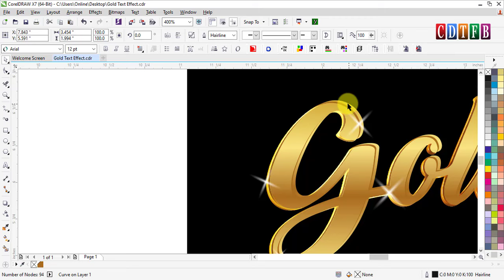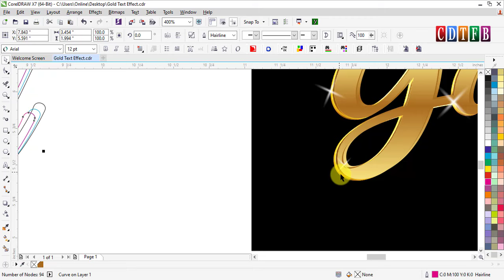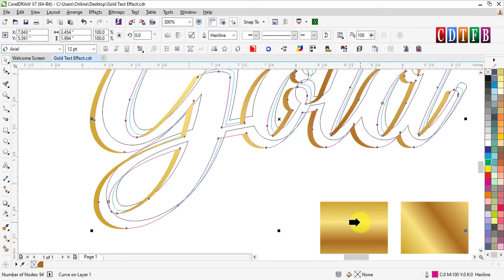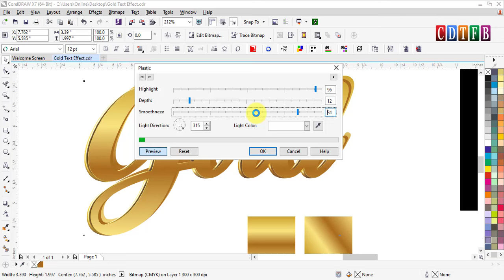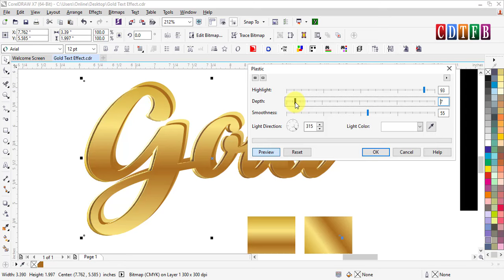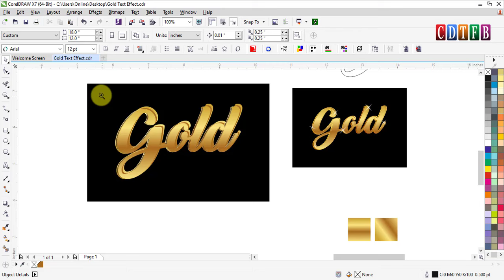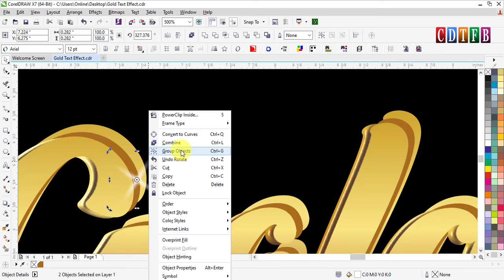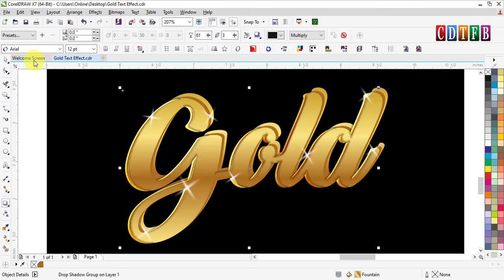Gold text tips for graphic designers | use Corel Draw | How to create gold efect in corel